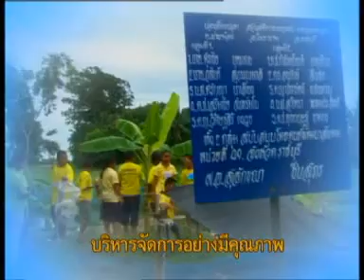กองทุนแม่ของแผ่นดิน ตอนที่ 3 กองทุนขวัญถุง